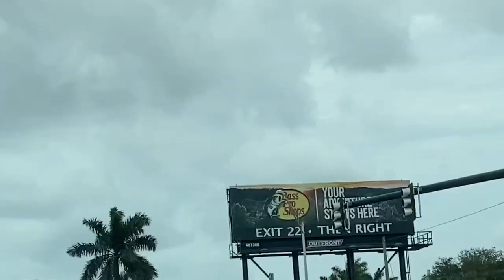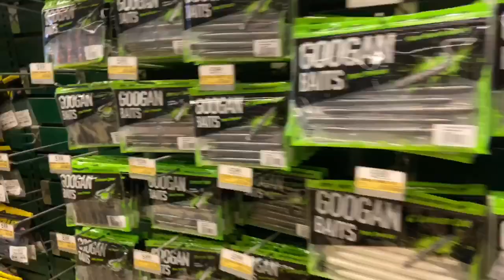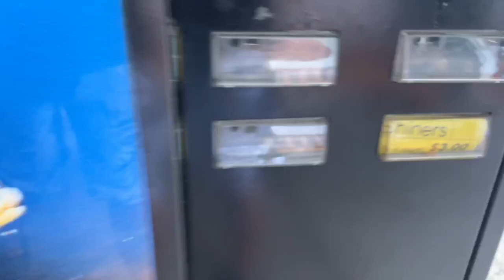River MONSTER Swamp Fishing with My Hairless Derpy Dog - A1A Adventures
Fishing with my derpy hairless dog in the wilderness and catching HUGE fish in the wild!